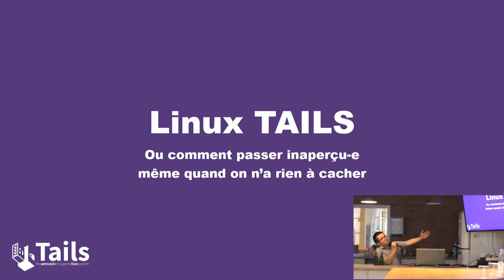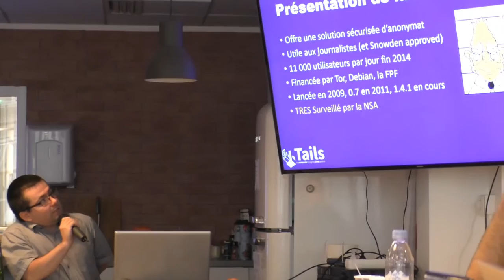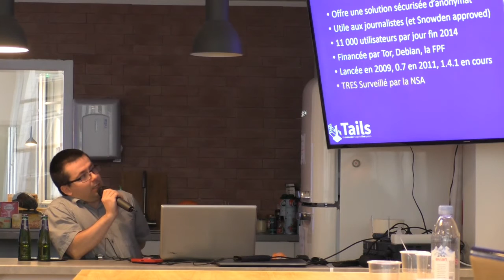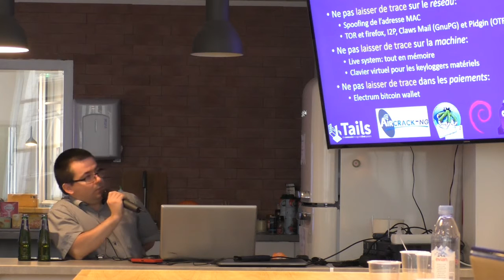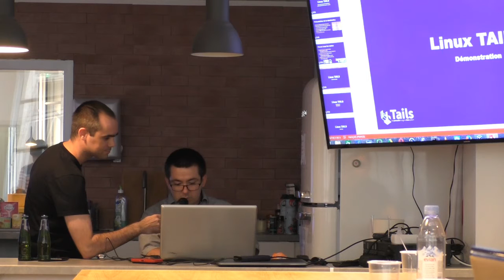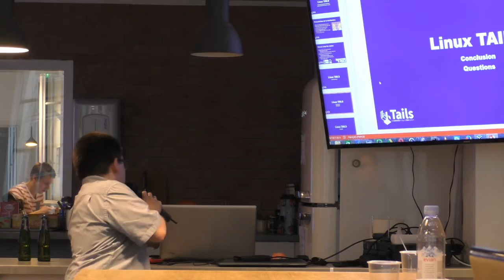[HumanTalks][Paris][Juillet2015]Découvrez Linux Tails: restez anonyme sur le net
Découvrez Linux Tails: restez anonyme sur le net par Jean BAYLON (@JeanPatxi)

 Linux Tails est une distribution conçue pour rester parfaitement anonyme sur internet. Au vu de l'actualité récente, notamment en France, ce sujet peut vous intéresser! Elle a notamment été utilisée par Snowden pour communiquer ses documents aux journalistes qui ont levé l'affaire des écoutes par la NSA.

Basée sur Debian, elle est particulièrement simple à utiliser! Alors, venez apprendre comment s'en servir, et comment communiquer en passant sous les radars.

Dans une première partie, on verra comment s'en servir, comment la lancer, et de quoi elle est constituée. Ensuite, on passera en revue quelques outils: son navigateur configuré sur Tor et les outils de chat cryptés notamment.